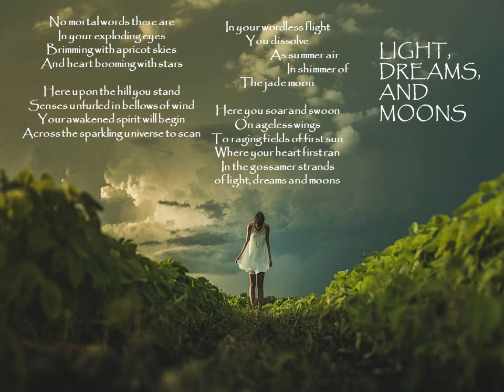Light, Dreams and Moons